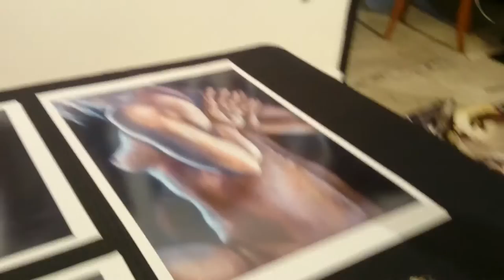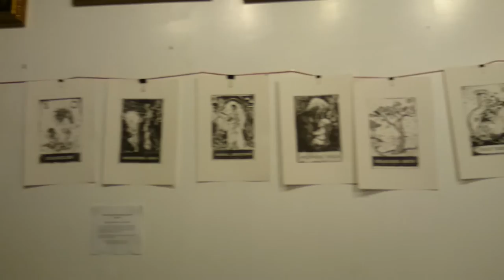Studios I & II at Negative Space on SPARX City Hop Day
Gadi Zamir and MANDEM in their respective studios at Negative Space.

Also, Mythos the studio dog. :)